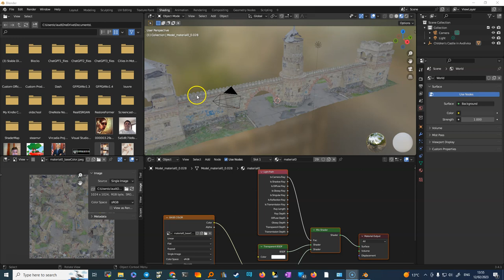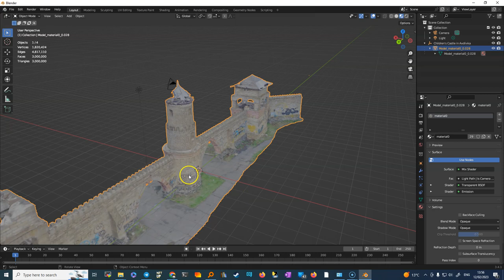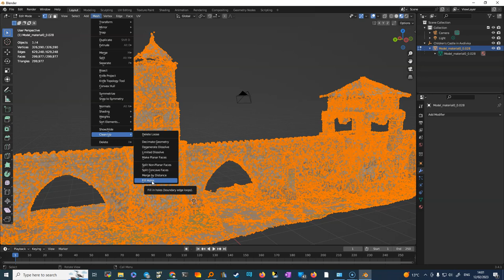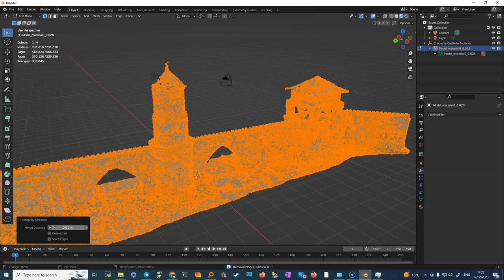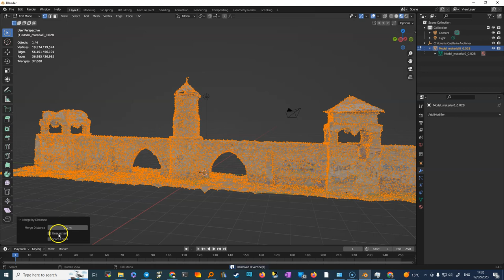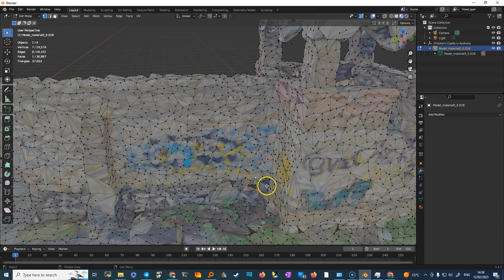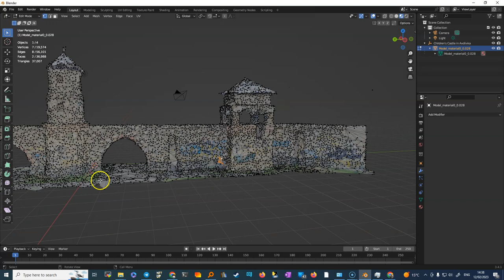DECIMATE CLEANUP MERGE VERTICES FILL HOLES